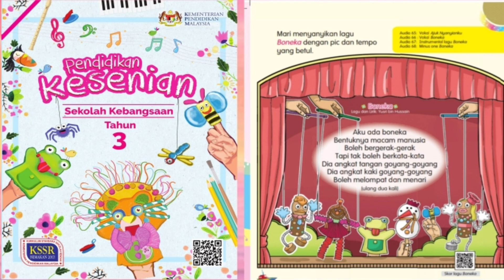Boneka - Lagu Pendidikan Kesenian Tahun 3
Ini adalah antara koleksi audio mengikut buku teks Pendidikan Kesenian KSSR Semakan Tahun3.

Mengandungi:

Audio 66 - Vokal Boneka

Audio 67 - Instrumental Boneka

Audio 68 - Minus One Boneka